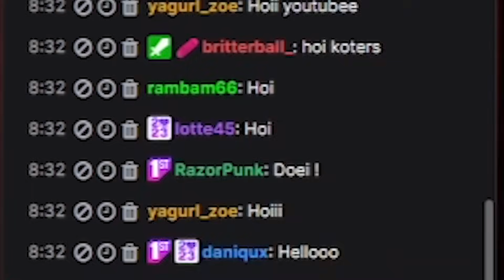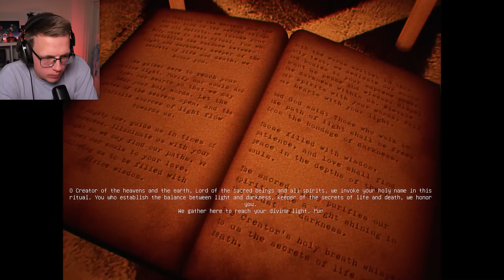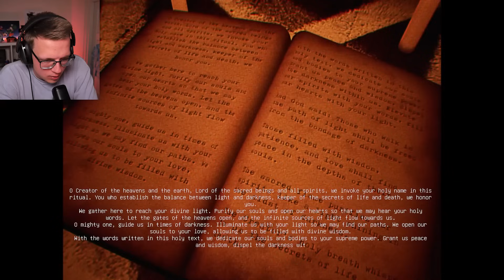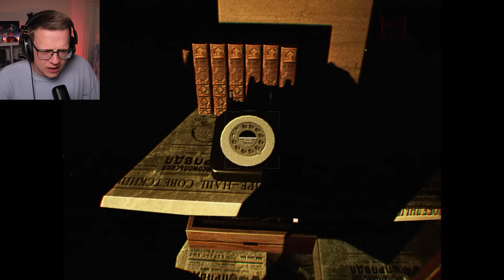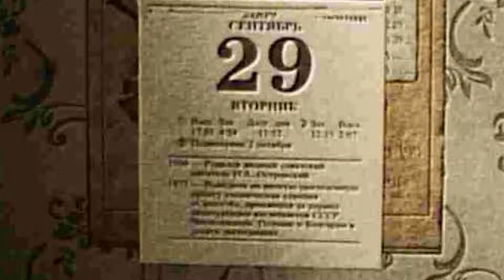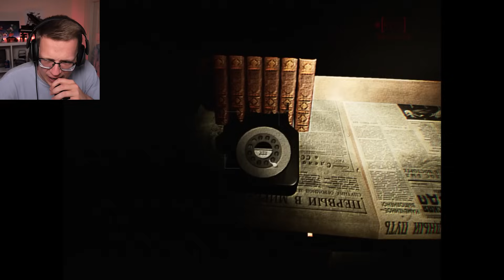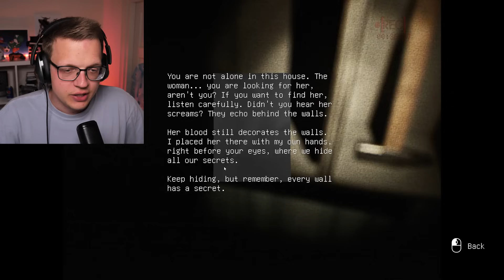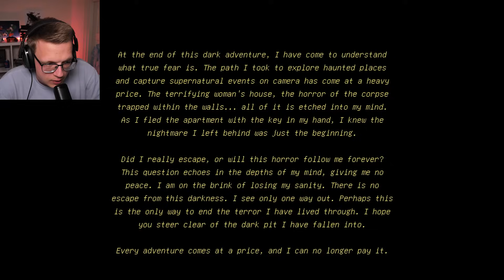KIJK DEZE VLOG NIET ALLEEN..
Vandaag speel ik als vlogger Don de Mong! Alleen is mijn advies: kijk deze vlog NIET alleen..

VOLG MIJ HIER OOK!